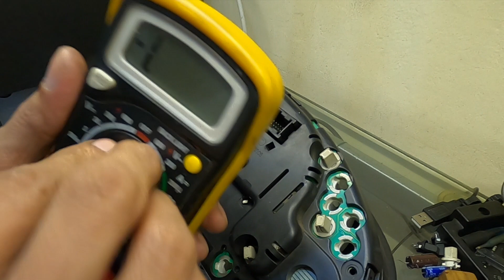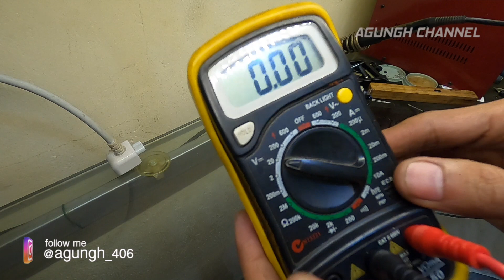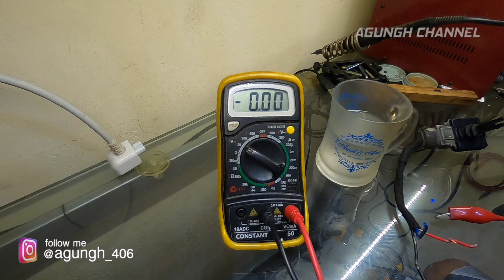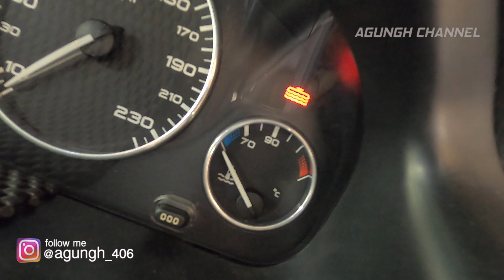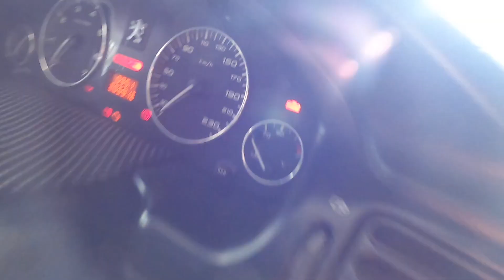Low Coolant Warning Light using Water Level Sensor - DIY Project on PEUGEOT 406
Low Level Coolant Warning Light using Water Level Sensor Do It Yourself -  DIY Project on PEUGEOT 406

AGUNGH CHANNEL